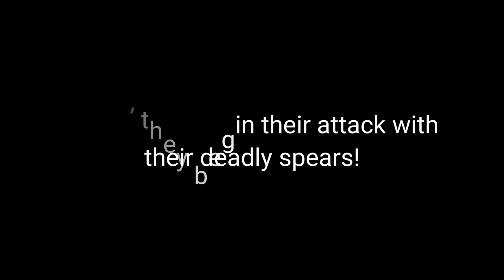SATSURIKU ROBOT - NO THRASH METAL, NO LIFE! Album Trailer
NO THRASH METAL, NO LIFE! is SATSURIKU ROBOT's highly anticipated debut album, due for release on September 8th, 2023 via Wormholedeath.

Prepare to be taken on a sonic journey that combines the best elements of Thrash Metal and Hardcore Metal!!

SATSURIKU ROBOT -殺戮ロボット -are :
Kenichi Hayashi　(vocal)
Hideaki Kaiho (guitar)
Kazuya Okano (bass)
Yuuki Fujimoto (drums)